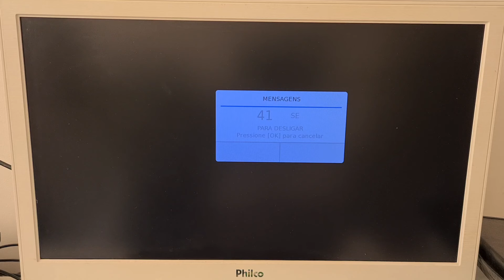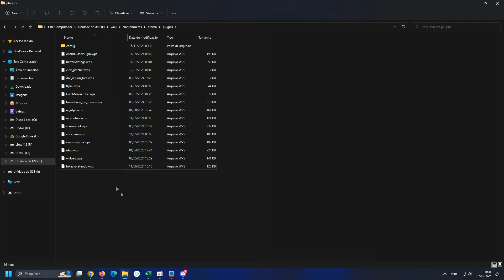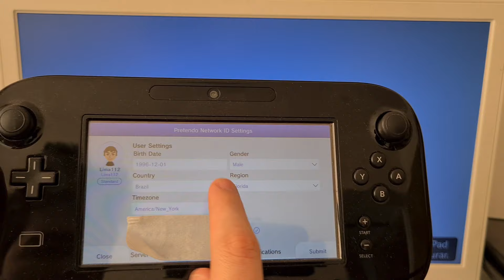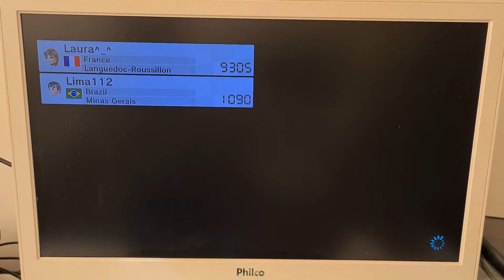COMO MUDAR A REGIÃO DA CONTA PRETENDO NETWORK PARA BRASIL NO WII U! TUTORIAL INKAY - PLUGIN AROMA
Jogos e consoles você encontra na Upei Games!

No vídeo de hoje mostro pra vocês como mudar a região da sua conta da Pretendo Network para o Brasil!